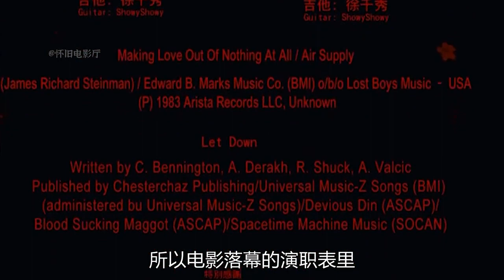曾击败《阿凡达》，怒刷台湾电影票房新纪录，灵感竟来自周杰伦？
蚊子17岁那年搬到艋舺，因为一根鸡腿踏入了黑道，认识了和尚、志龙、阿伯还有白猴四个好兄弟，五人结为太子帮。太子帮秉持只识意气，不问意义的精神，凭借志龙的父亲庙叔的黑道地位在学校呼风唤雨。踏入黑道就意味着要经历腥风血雨，然而和尚作为众人的守护神总能帮他们化解危机。艋舺传统的黑道秩序遭受着现代文明的威胁，外省人灰狼要求和艋舺的老大们合作遭到拒绝。此时，和尚由于得知父辈们之间的事情对Geta心怀不满，加之文谦的怂恿而卷入一场阴谋。艋舺局势暗潮汹涌、杀机四伏，五兄弟在黑道与友情的决择中，演绎了一段关于青春的悲情故事。导演钮承泽称《艋舺》是“生猛又华丽的青春动作片”。本片于2010年春节档在台湾上映，首周票房达6000万新台币，刷新了台湾本土电影的首周票房纪录。